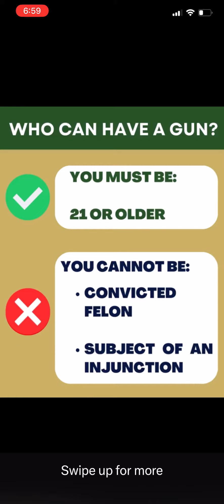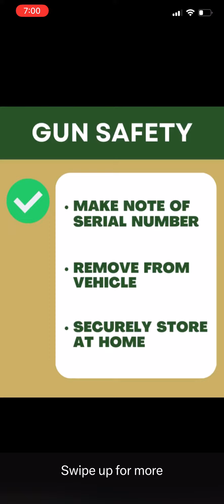Con sealed Carry Florida July 1 2023 New Law#shorts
A quick word on the new concealed carry law in Florida, effective July 1, 2023. In this video, we'll provide you with all the essential information you need to know about this groundbreaking legislation.
Remember, knowledge is power, and we're here to ensure you have all the information you need.